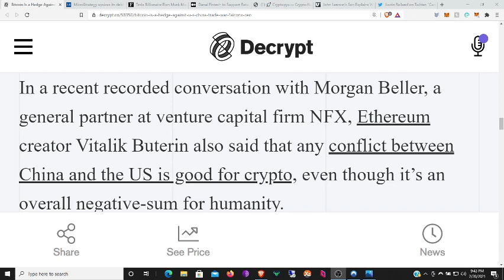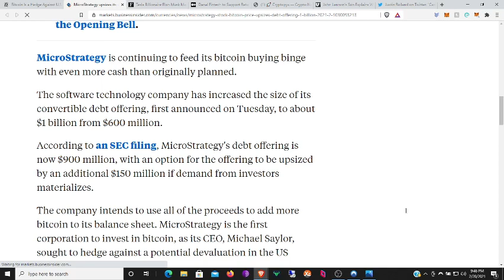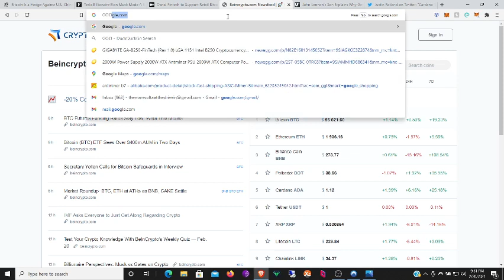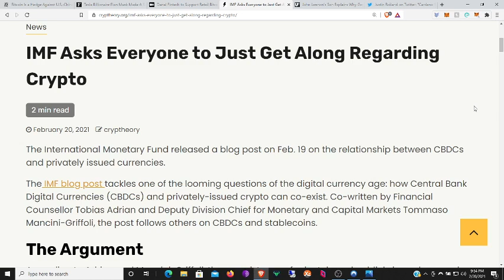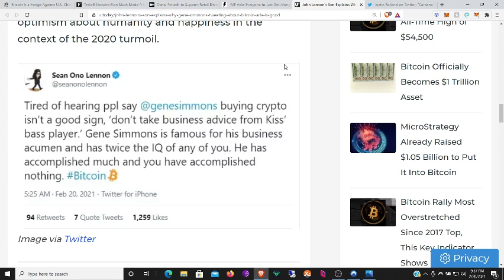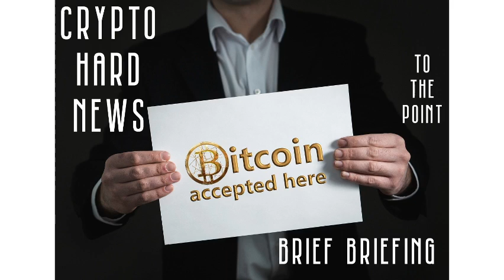ROCKSTAR MOCKED FOR BUYING CRYPTO, ORACLES MAINSTREAM, IMF GETS UPSET, AND CARTOONIST IS ALL IN!